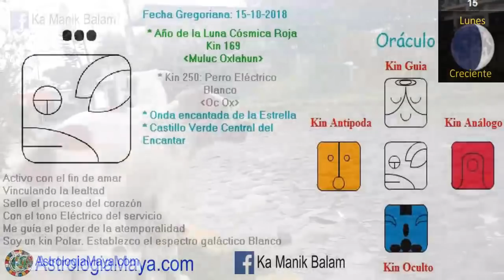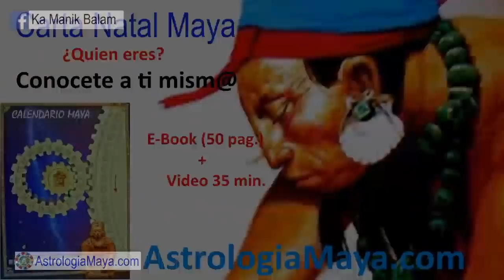Perro Electrico. Lunes 15 Octubre 2018. Servicio. Lealtad. Kin 250. AstrologiaMaya.com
El Perro eléctrico “ Ox Oc” nos invita a ser leales a nuestr@s mism@s. la única y verdadera lealtad, es hacia nosotr@s mism@s. No hay otra. Amar incondicionalmente, sin condiciones. La mayoría tenemos expectativas. No estamos aquí para cumplir las expectativas de los demás y que nadie cumpla nuestras expectativas. Brindar servicio. No hay mayor llamado, que brindar servicio. El tiempo es arte. La mayor obra de arte que podemos crear como artesan@s de la vida, es nuestra propia transformación.
Gratitud infinita!